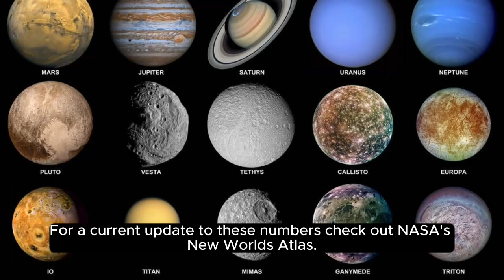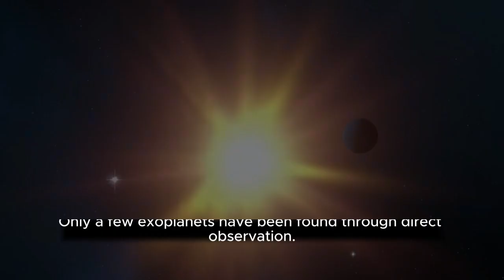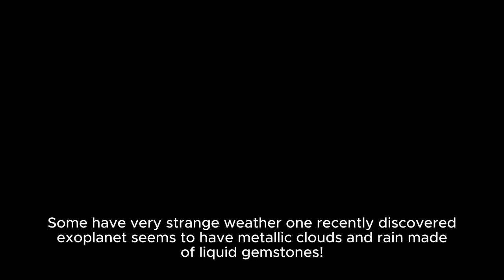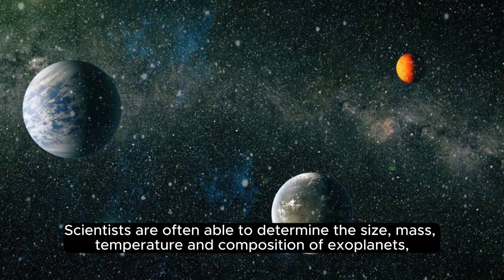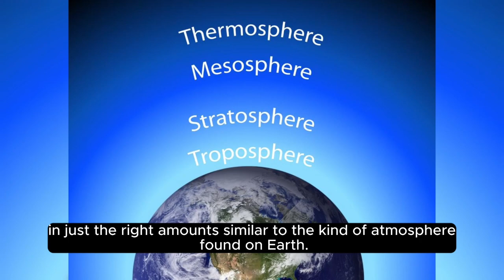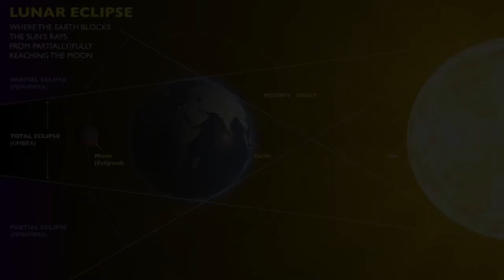EXPLORATION IN TO NEW PLANETS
For a long time it was thought that the eight or nine planets that orbit our sun might be the only planets in the universe. But as it turns out, there are lots of stars in the universe that have planets orbiting around them.
Black hole
Star Size
Multi-Universe
universe size comparison blockbuster version
universe size comparison blockbuster 2.0
size comparison of the universe
space size comparison
real scale comparison
star comparison
stars comparison
3d Comparison of Universe
universes Size Comparison 3d
global data
cosmic eye
size comparison
star size
powers of ten
beautiful world
edge of space
largest universe size comparison
virtual reality
how to see the universe
how to understand the universe
space information in urdu
space documentary in hindi
space ke baare mein videos
how big our universe really is in urdu
how big our universe really is in hindi
star size comparison in urdu
urdu informative world
multiverse in urdu
black holes
uy scuti